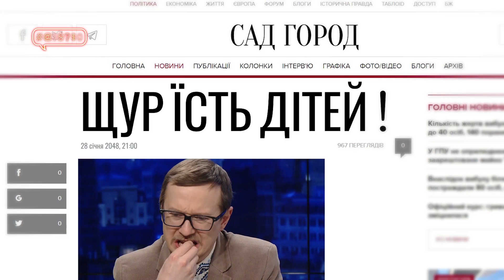Агрослава Наддержавченко про Україну майбутнього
Наш спецкореспондент із майбутнього Агрослава Наддержавченко: Завдяки невістці Президента Україна стала Європейською Аграрною Наддержавою! Після її виступу у Давосі все закрутилося, завертілося, замиготіло й під час першого Агромайдану владу в країні захопили [вмикайте сюжет та дізнавайтесь хроніки майбутнього!]
Додавайтеся: